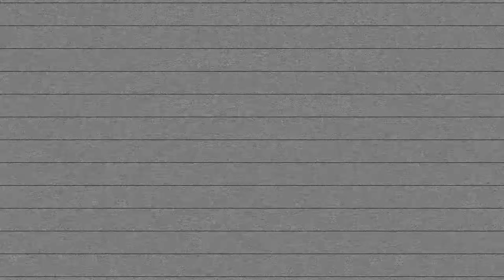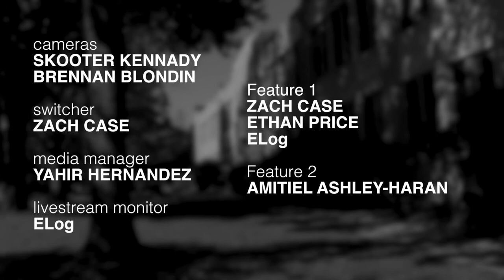Analy It's Friday for January 11, 2019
It's a live show about Analy High School! Tune in live each Friday at 12:25pm!